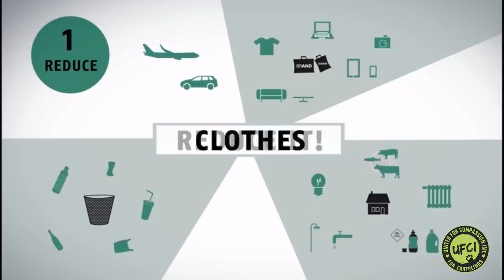Why is The Silk Industry so CRUEL? (Hindi)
We debunking everything about THE SILK INDUSTRY & how it works. It will be exclusively explained under 5 minutes on how they treat the silkworms & how unnatural is it.